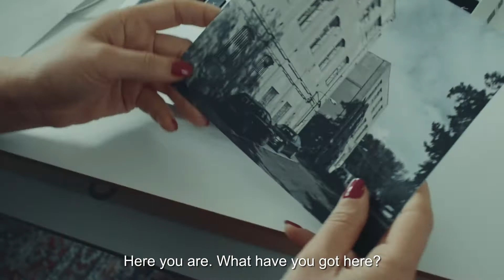THE CITY IS THE PEOPLE - Lebiedowicze - Pan Tu Nie Stał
Today founders of the clothing company Pan Tu Nie Stał talk about the creative potential of Łódź. They have chosen post industrial WI-MA as brand’s headquater.